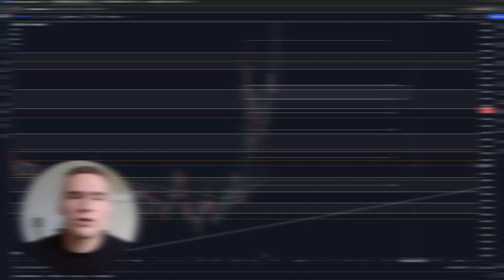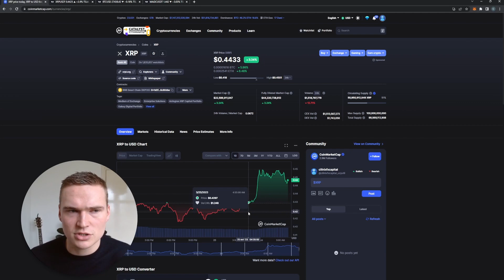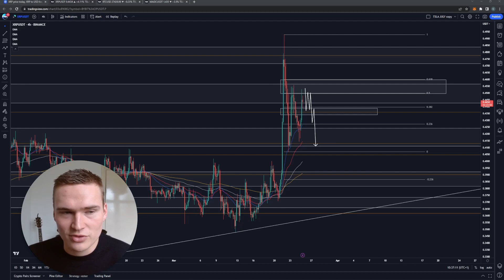XRP PRICE PREDICTION TODAY!🔥 | XRP PRICE PREDICTION & NEWS 2023!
Social links!